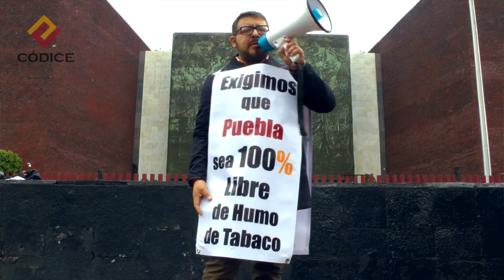Spot: ¡Todo mexico 100% libre de humo de tabaco ya!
Llamado a la cámara de diputados a promover leyes que garanticen en todo México 100% de espacios libres de tabaco.